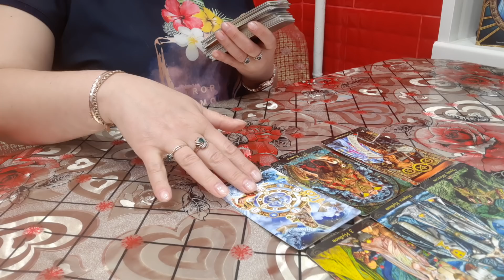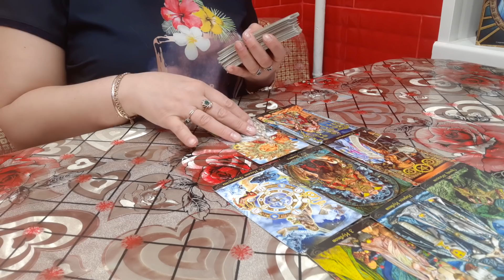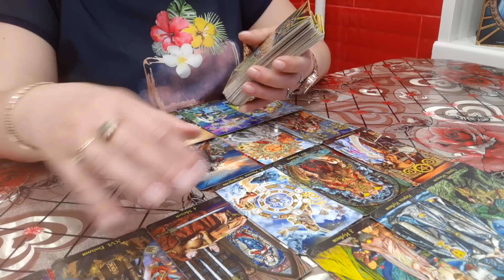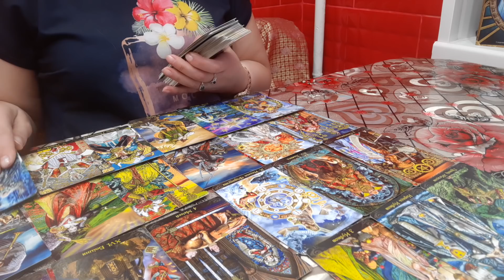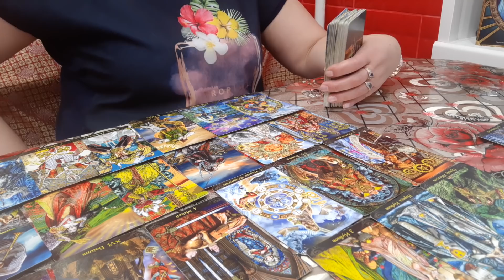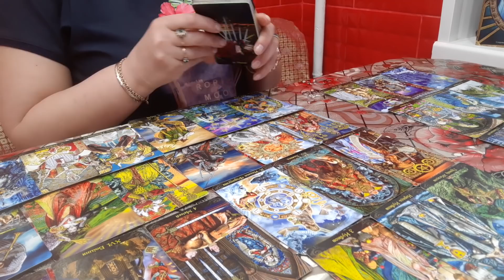ВСПОМИНАЕТ ЛИ ОН ВАС. ТАРО ИЛЛЮМИНАТОВ.